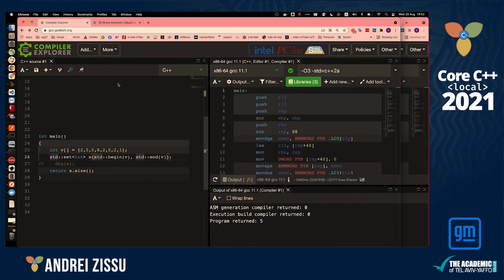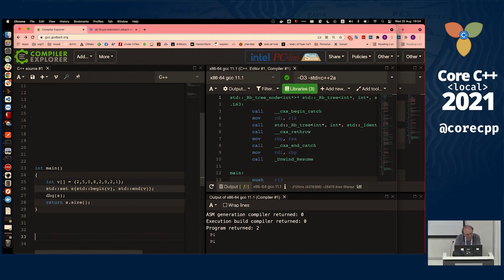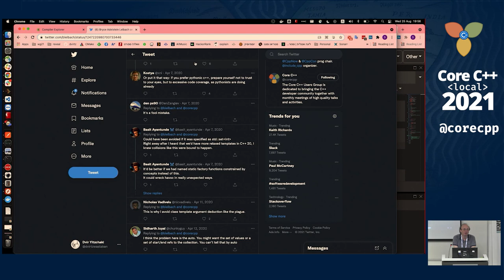Core C++ 2021 :: Lightning Talks :: Constructor VS Initializer List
By Andrei Zissu, presented at Core C++ 2021.